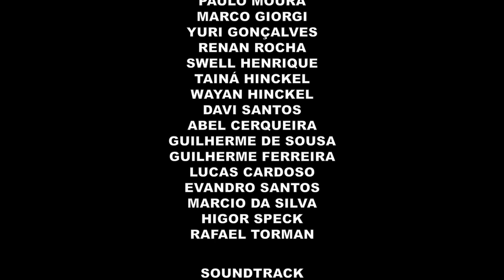GUARDINHA MELHOR QUE TRESTLES - Guarda Pra Mim - Season 2 Ep. 11 - CHARLIE DONT SURF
Nosso paraíso ofereceu dias de muita onda boa. Colou a turma de Floripa, a turma da Garopaba e os locais pra pegar as boas da série. Foi um excelente final de temporada e agora que venham as tainhas.

Respeite os pescadores de sua praia.
Leve seu lixo.

Surfistas: Binho Nunes / Ricardo Kjellin / Wallace Vasco / Lucas Vicente / Paulo Moura / Marco Giorgi / Yuri Gonçalves / Renan Rocha / Swell Henrique / Tainá Hinckel / Wayan Hinckel / Davi Santos / Abel Cerqueira / Guilherme de Sousa / Guilherme Ferreira / Lucas Cardoso / Evandro Santos / Marcio da Silva / Higor Speck / Rafael Torman.

- Cuide com o volume de seu som pra não ter dores de ouvido.
- Não precisa ver ate o fim.
- As cenas de guerra não tem correlação alguma com os atletas subsequentes. Apenas editei o filme inspirado em "Apocalypse Now" .

Um filme produzido por Guarda Pra Mim

Filmado e Editado por Higor Speck
Filmagens adicionais de RafaShot Photography e Abel Cerqueira

Colaboração: Piranha Surf